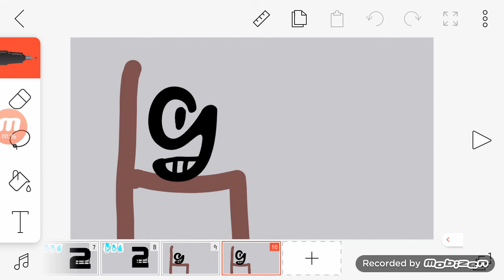BBC 2 bloopers s1 ep2 : the upchunk swap